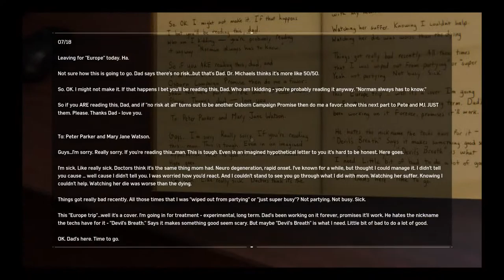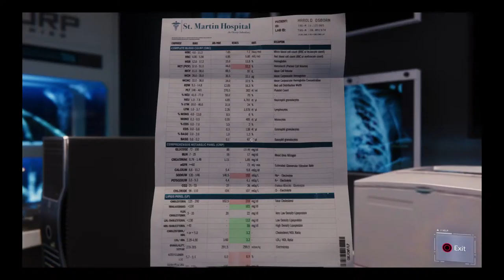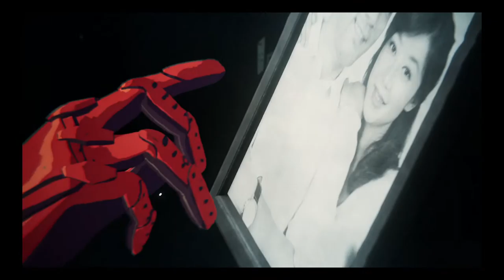Final battle easy